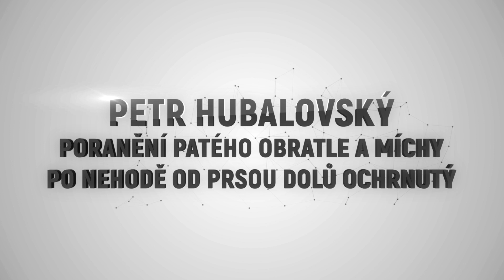Dopady nehody - Petr Hubalovský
Následky dopravních nehod mohou být tragické. Podívejte se na příběh Petra, který si následky z takové události ponese do konce života.